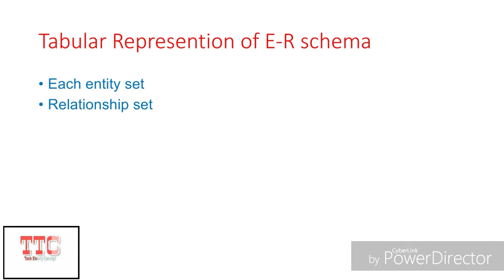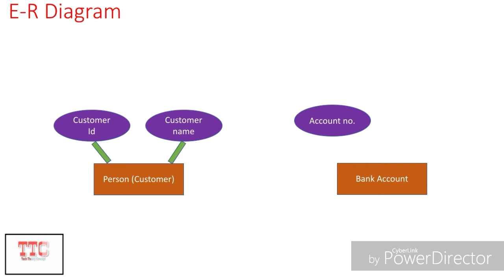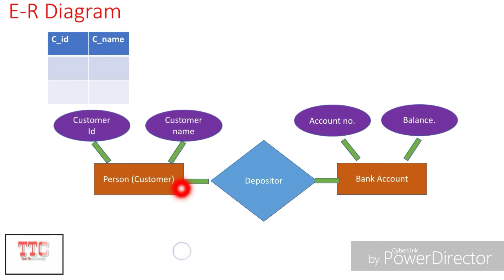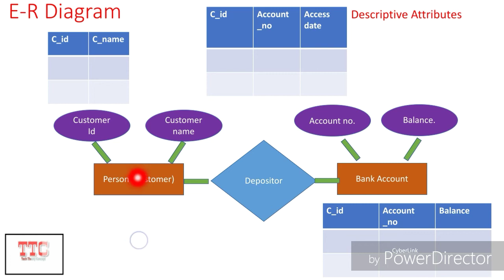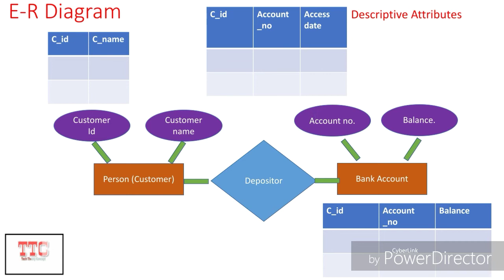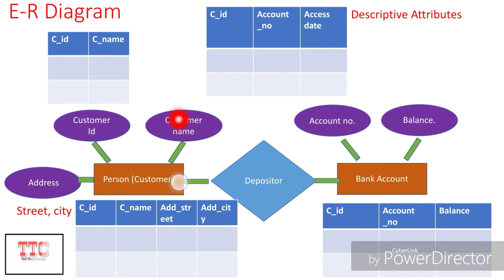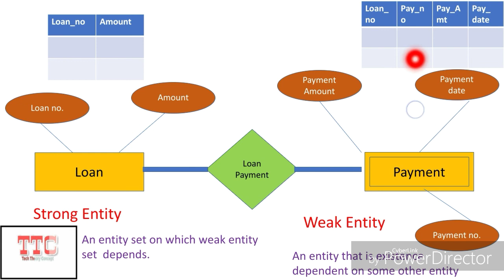Tabular Represention of E R Schema | Conversion of E-R schema into table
In this video Concept how we can represent E-R schema into Relational database is discussed with Example.

• Extended E-R Model Specialization and Generalization